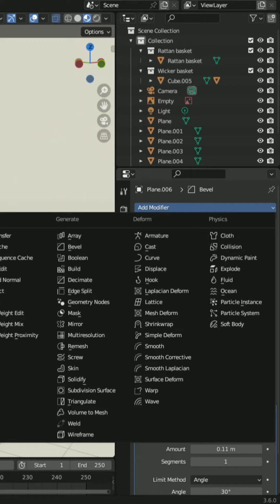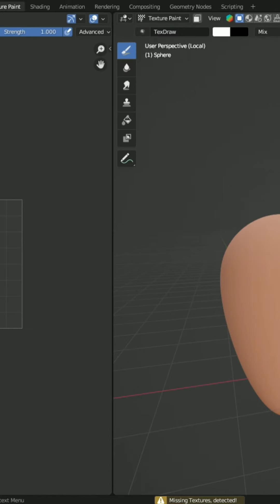Туториал на МОРКОВКУ | Blender 3D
кто не сделает эту морковку в blender3d тот лох, жду ответки💋🥕